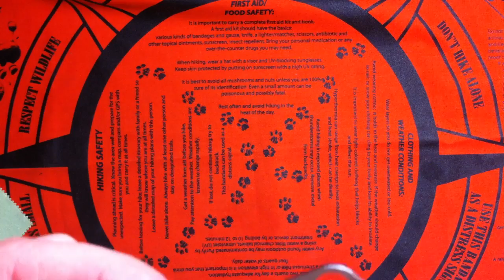Video response: DerekGrebner87 aka Tex top 5 childhood movies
Here you go Tex